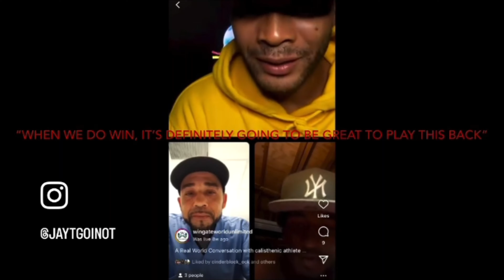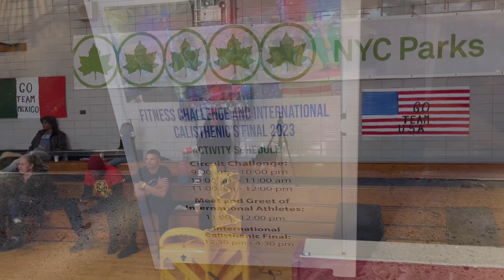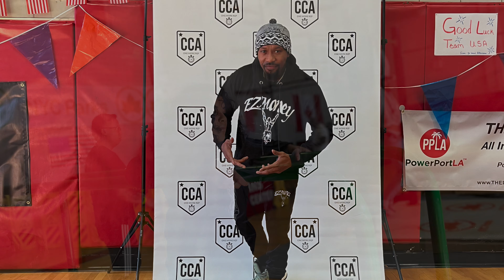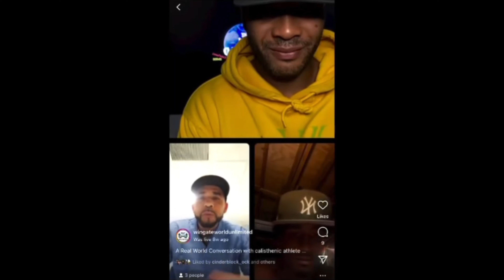USA vs Canada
This Past Sunday we had the pleasure of presenting the CIFR International Strength and Muscle Endurance Championship at the St John's Recreation Center Located in Brooklyn NY. A year of build up and anticipation which surely delivered on all accords! Leading with a sense of moral, discipline and proficiency, both teams gave and left all they had on the hardwood.
• invigorating themselves & those In
attendance
Once again thank you to all of our Athlete's Organizers and supporters we appreciate everyone of you.
Video by @mayan_films
Presented by
The NYC Parks Department @nycparks
Hosted by @ncaawards & @4gains4gloryw @russed_mx